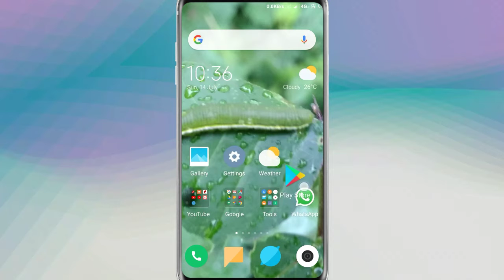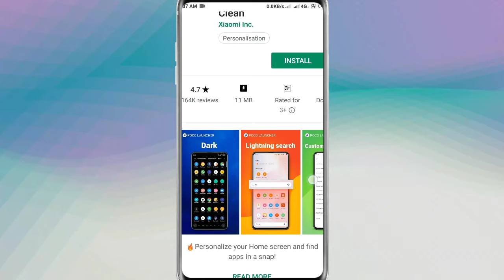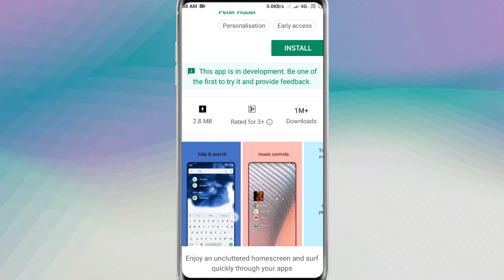5 best android launcher 2019 || Mobile application for system || Mobile software || Nishi Dream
Agar is video mai kuch sikha h aapne to like jarur kare 👍

Mere channel k sare video dekhne k liye Bell icon ko v jarur dabaiye. 🔔

Abhi aapko choice karna hai ki app konsa software use karna chahte hai.

Thnkx for watching this video.